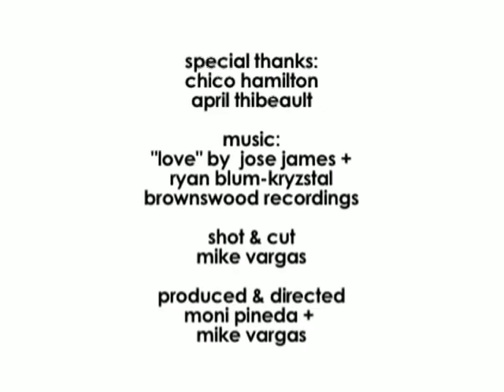Chico Hamilton, Jazz Legend :: 120 Seconds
120 Seconds w/ Chico Hamilton - Jazz Legend

"You've got 120 Seconds to speak your mind! Just look into the camera and let it flow..."

This is the last bit of direction given to the artists interviewed on the video series, Friends We Love. The result is the segment called "120 Seconds," an open platform to tell the world their thoughts on a topic they feel passionately about.

120 Seconds w/ Chico Hamilton - Jazz Legend

Jazz legend, Chico Hamilton opens his heart about how he met the love of his life, his wife of 67 years, Helen.